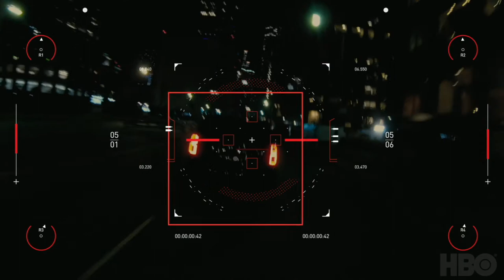westworldscoringcompetition2020 - Vicious Machines by David Paul Edmondson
I wrote this song to be in 3 acts to fit with the structure of the scene.

Act 1:
Liam Dempsey, Jr., played by John Gallagher, Jr., is in control of what to do next. So, a piano plays to represent that when the camera has his hands in frame, but the whole situation is ominous. So, the piano has a reverse delay on it to support the enigmatic situation that Dempsey is in now. I used a quiet piano to represent Dempsey's timidness.

The figures approaching the car open fire, and I used a drum to represent the bullets, but it is not just any drum. It is a Japanese taiko drum. This is in reference to Shogunworld that exists along with Westworld. So, the taiko drum also represents Dolores, played by Evan Rachel Wood, because even though she is there in the car, she has put her consciousness in other robots like Musashi, played by Hiroyuki Sanada.

Dolores tells  the car to go, and the staccato violas and cellos represent the nervousness of Dempsey and Caleb Nichols, played by Aaron Paul. The violins and basses play matching parts with portamento lines to represent that Caleb and Dempsey are afraid, but they are at least enclosed in the car the way that the higher range violins and the lower range basses enclose the ranges of the violas and cellos. The basses play notes that can only be played on extended range basses. So, this strengthens the theme that everything going on around Caleb and Dempsey is unusual.

We see flashes of Caleb in black and white, and all of the instruments played so far are ones that could have been used in an old black-and-white movie, but the drug that Caleb was injected with is making him change "genres." The low-pass-resonating-filter sweep slowly fades the first part out, and glitchy electronic drums represent the process of switching to another genre like a computer processor would do like the electronic medication that exists here might do. I tried to match the fast drum machine high-hat hits to Aaron's eyes.

Act 2:
The genre that Caleb switches to is a heavy metal track. This was done to make the car chase scene feel more intense, but it is also an inside reference to Aaron Paul because he was once in a Korn video called "Thoughtless," and the guitar playing in this part is a baritone that has the same range as the ones in Korn. However, Korn uses 7 string guitars, and this is an extended-neck baritone, but the extended-neck baritones were also used in old westerns. So, it also represents a modern Westworld.

Along with the baritone guitar, there are synthesizers made to sound like guitars and a bass just like the robots are made to look like people, but like the robots, the synthesizers don't sound or act exactly naturally.

When the camera cuts to a high-overhead shot, a high-synthesizer pad comes in that is a combination of analog sound waves, synthesizer strings, and synthesizer vocals. That  synthesizer represents Dolores seeming human but not actually being one. The high-synthesizer pad also continues to stay in the song after the video cuts from the bird's-eye view because it is foreshadowing what will happen next. When Dolores gives Caleb the gun, the music speeds up to represent the adrenaline that Caleb is now feeling. The drums do fills to represent bullets firing at the car. Caleb fires, but the car he fired at swerves to miss the missile. So, the music fades and holds on the 7th note of the scale, also known as the leading tone, to give an unfinished feeling to the shot, but the missile starts to comes back, and the high synth stayed there to represent that we would see a high up bird's-eye view camera shot again but this time with the rocket. When the rocket starts to come back, the held 7th notes get louder until...

Act 3:
The rocket hits the car Caleb was aiming for, and he is stunned by what he just saw. We now return to the same melodies of Act 1, but this time, the staccato part is played by the synth guitar, which represents Dolores being a robot but also being in control of the situation.

When Dolores calls the motorcycle, we hear a synth do long baritone notes like a guitar in an old Western film, and the high-synth pad is now an octave higher like a whistle, which also would be in older Westerns, but these are both synthesizer enforcing she is a robot.

Dolores tells the car to go faster and the actual electric baritone comes back in with a subtle wha type vocal effect playing along with it. These 2 parts represent the 2 tense humans in the car. Dolores tells the car to "stop," and the music stops as well.

We hear long held out fading notes again, but this time, they are the root notes of the scale to represent control and a finished feeling to the scene. We hear the glitchy electronic drums again, but now, they represent the motorcycle processing how to run into the car, and after the final note, the high synth pad representing Dolores holds, and then, it fades out last.